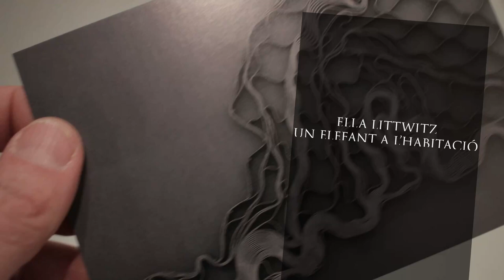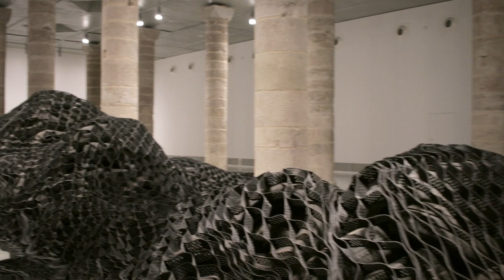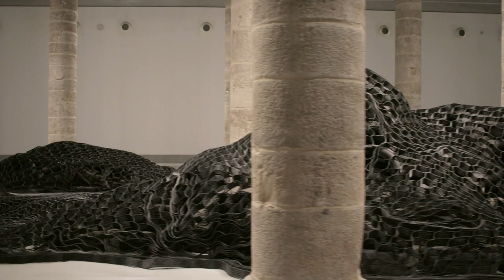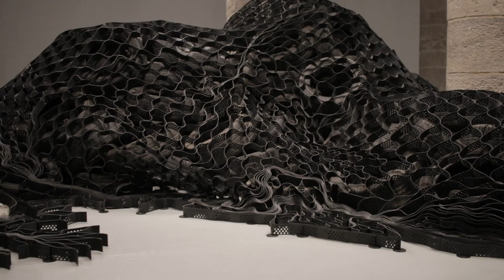Ella Littwitz per Oriol Fontdevila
Oriol Fontdevila, comissari de l'exposició "Un elefant a l'habitació" de l'artista israeliana Ella Littwitz, fa una aproximació a aquesta instal·lació, que omple la planta 0 de la Panera, i al treball d'aquesta artista la qual, ja va ser sel·leccionada en la 10a Biennal d'Art Leandre Cristòfol de Lleida.